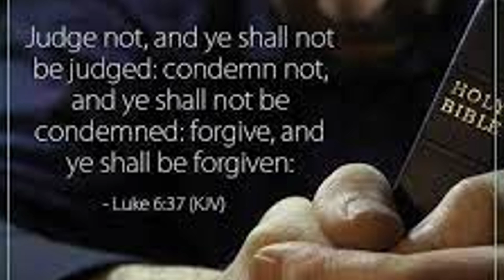AN UNFORGIVING HEART